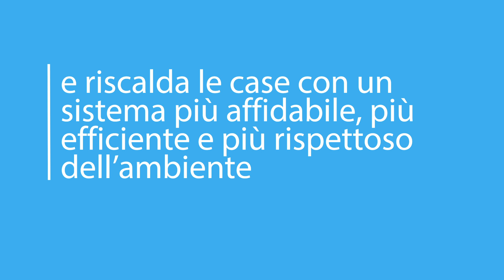Hackathon A2A - I 50 anni del teleriscaldamento a Brescia